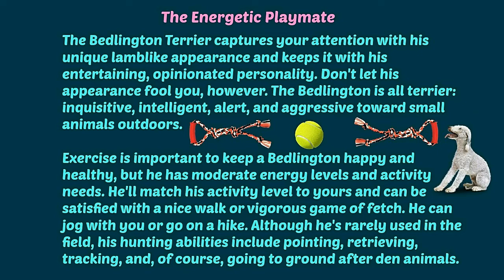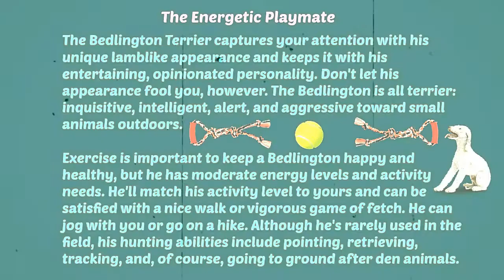What Is It A Lamb Or A Dog,Meet The Bedlington Terrier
▶ Welcome To My Little Antics/Bienvenido A My Little Antics
▶ Variety Videos That You Will Enjoy./Videos De Variedades Que ▶Usted Disfrutará
▶This Video Is About The Bedlington Terrier(A Type Of Dog Breed)

This Is A Original video.That We Created.
Ver El Video...Paz & Amor.❤︎

Credit For Photos: Pixabay
Video Footage Is From A Video Tape That I Own.